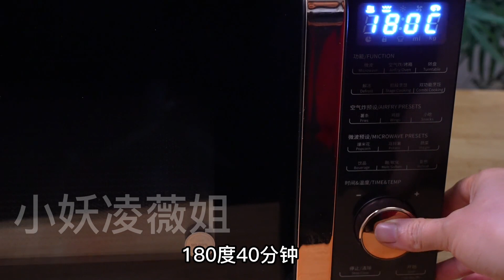今天才知道，把整只鸡丢入微波炉，出锅变烤鸡，皮脆肉嫩又多汁